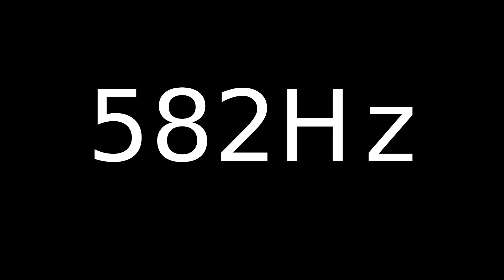Speaker Sound Test 582Hz